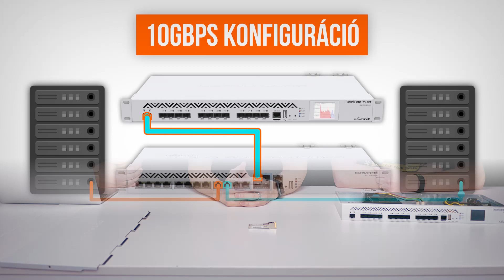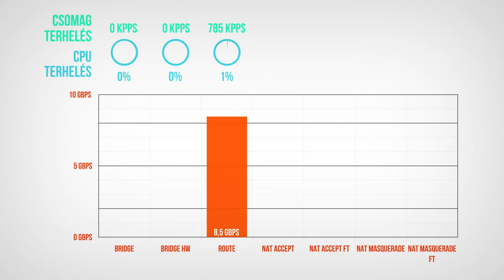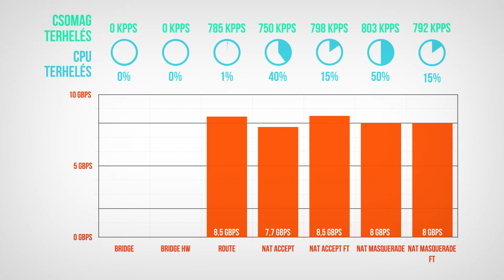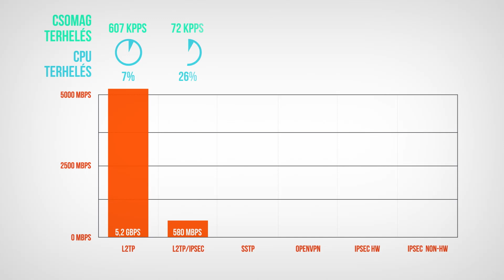Router teszt 2020 - MikroTik CCR1016-12S-1S+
Egy hét elteltével ismételten jelentkezünk 2020-as router tesztsorozatunk legfrissebb epizódjával. A széria legújabb részében bemutatjuk nektek a CCR1016-12S-1S+ amelyet elsősorban nagyvállalati környezetbe, valamint szolgáltatói hálózatokba azon belül is közepes terhelésű csomópontokba ajánlunk. Lássuk, hogy a CCR1016-os milyen eredményeket produkált korábbi ismertető videónkban bemutatott tesztjeinken.